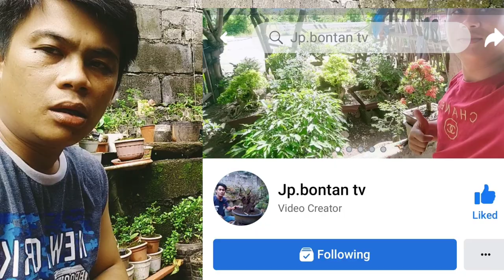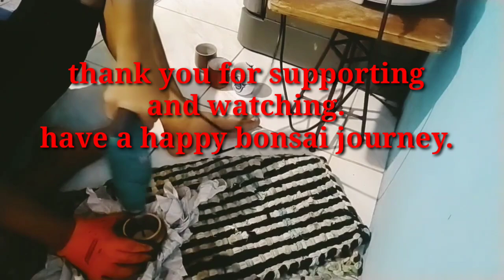How to make/create a hole on Japan surplus purchase, ceramic and plastic pot.for our bonsai,.?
thank you ka bonsai around the globe
and hopefully I shared a little inspiring videos for today
have a happy bonsai journey.
GODBLESS